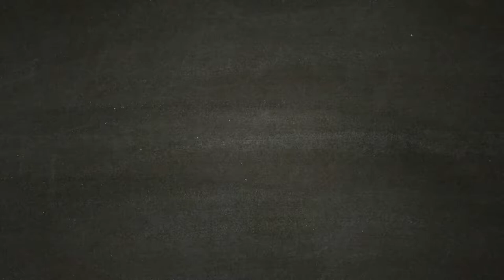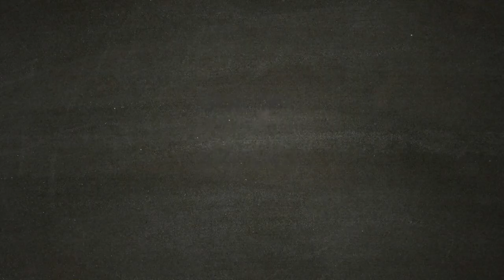ASSASSIN'S CREED ODYSSEY [Walkthrough Gameplay ITA HD - PARTE5] - Il Ciclope di Cefalonia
Questo ragazzi è davvero un episodio ricco di contenuti. Già!! Oltre ad affrontare il Ciclope di Cefalonia dovremo fare delle scelte molto difficili e si concluderà la nostra parmanenza a Cefalonia. Ci imbarchiamo ragazzi!!! Ma come tutti sappiamo ad ogni partenza corrispondono degli addii dolorosi. Rivedremo ancora la piccola Febe? E chissà se incontreremo ancora Marco, Il nostro secondo padre...
Continuate a seguirci per scoprirlo.

Vivi una leggendaria Odissea e affronta un'epica avventura in un mondo dove ogni scelta conta.

Condannato a morte dalla tua famiglia, imbarcati per un fantastico viaggio che, da mercenario reietto, farà di te un leggendario eroe Greco e svela i segreti che si celano dietro il tuo passato. Fatti strada in un mondo devastato dalla guerra abitato da uomini e Dei, dove montagne e mare si uniscono. Incontra i personaggi più famosi dell'antica Grecia e lascia la tua impronta su alcuni degli avvenimenti più importanti della storia della civiltà occidentale.

Dimostra le tue straordinarie abilità di guerriero e modifica l'andamento delle battaglie durante la guerra del Peloponneso. Scendi in campo e fatti valere negli epici scontri fra Sparta e Atene che vedono impegnati centinaia di soldati per schieramento. Per la prima volta nella serie di Assassin's Creed, scegli se intraprendere la tua epica avventura nei panni di Alexios o di Kassandra.

Durante il tuo viaggio potrai modificare il tuo equipaggiamento, migliorare le tue abilità e personalizzare la tua nave.